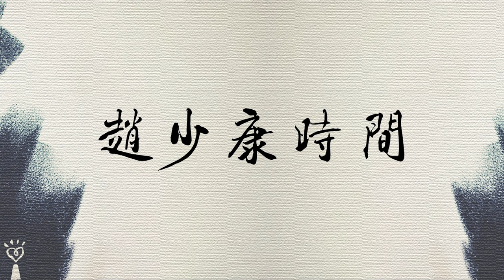'24.03.27【豐富│趙少康時間】郭育誠談「科學漢醫的養生」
☆本書特色☆
1、傳承自《傷寒雜病論》的科學漢醫，透過脈診儀量測十二經脈氣血虛實，至今已經累積超過一億五千萬筆脈診量測大數據。
2、本書提出的養生法則，皆來自客觀數據，嚴謹驗證與遵循經方漢醫學理論。
3、是後疫情時代守護身心，重塑免疫力的最佳參考書。
4、特別收錄漢醫診療室最常見的迷思與疑難雜症，提出科學漢醫正解。

《科學漢醫的養生: 後疫情時代健康常見的盲點》
作者：郭育誠
出版社：布克文化出版事業部
出版日期：2024/01/27

📍【蘭萱時間】：週一至週五早上七點、八點
📍【趙少康時間】：週一至週五早上九點
📍【幸福好時光】：週一至週五早上十點 (不定期)
📍【超級美食家】：中午十一點 (不定期)
📍【聽醫生的話】：週一至週五中午十二點
📍【理財生活通】：下午兩點 (不定期)
📍【綺麗世界】：下午三點 (不定期)
📍【媒事來哈啦】：週一、週四 下午四點半
📍【欸！我說到哪裡了？】：週一至週四 晚上六點
📍【人來瘋 江太來了】：晚上七點 (不定期)